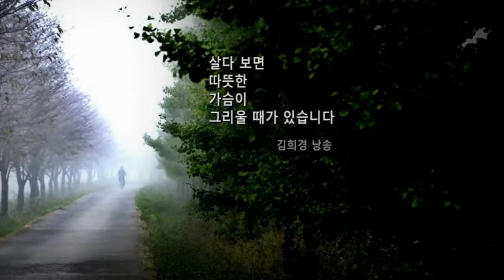살다 보면 따뜻한 가슴이 그리울 때가 있습니다 - 이채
TEXT